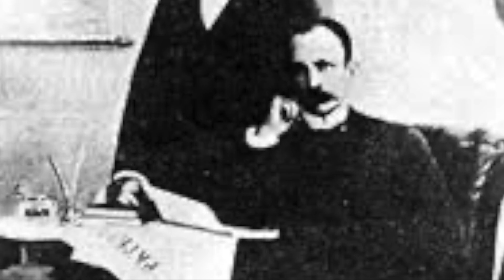Pensar la Historia con Eliades Acosta. Membresia.